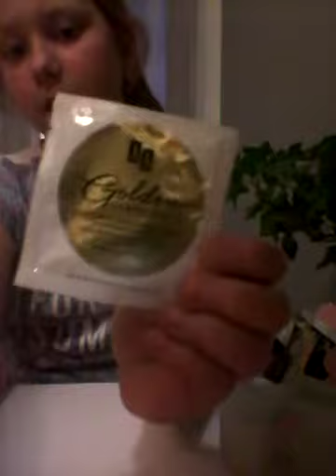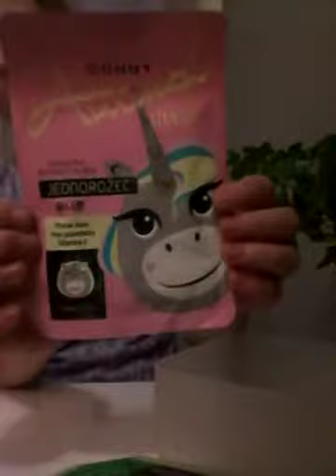Moja kolekcja balsamów do ust , żeli anty bakteryjnych i maseczek cześć pierwsza